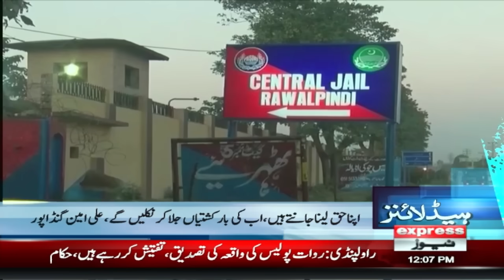Great News For PTI | News Headlines 12 PM | Pakistan News | Latest News | Express News